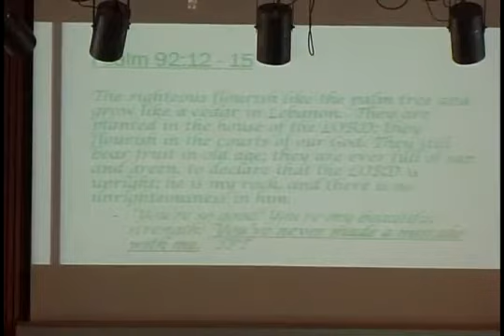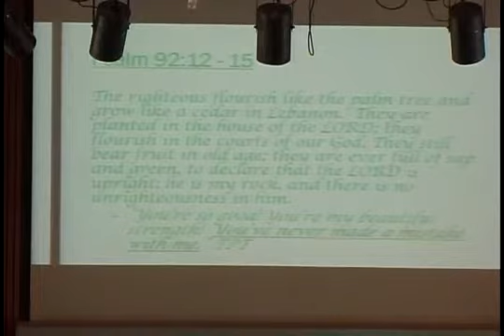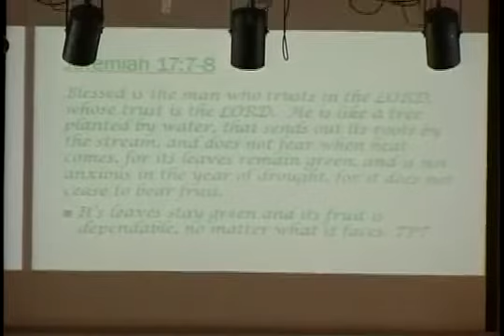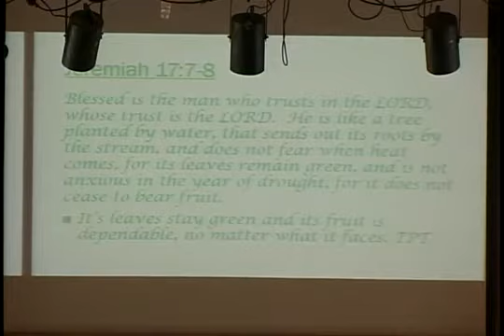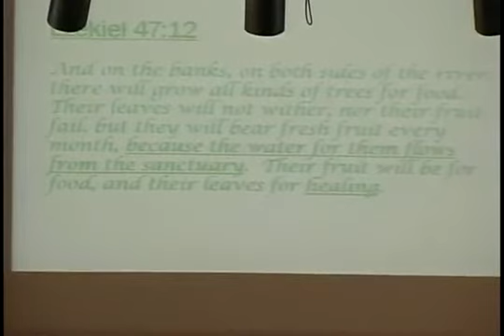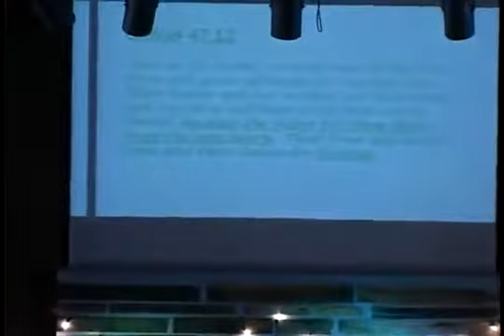2019 02 10 Natural Abilities Sermon edited